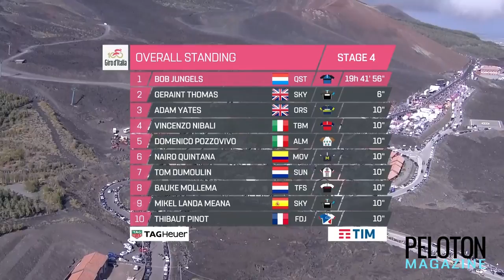Stage 4 Giro d'Italia 2017: The Battle on Mount Etna